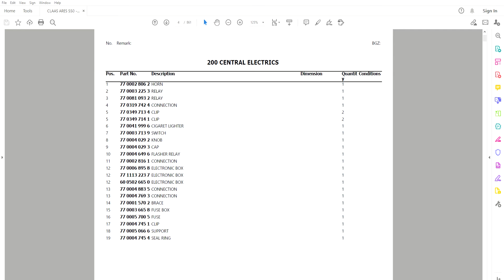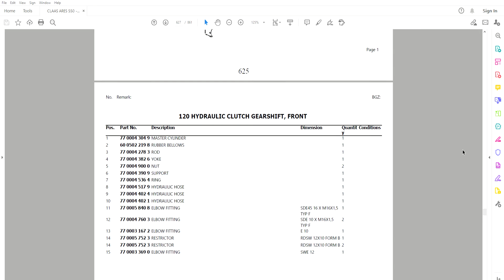Claas Ares 540 RX 550 RX - Parts Catalog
Parts Catalog / Parts Manual / Parts List / Parts Book
861 pages in English
ELECTRICS
 HYDRAULICS
 CABIN
PTO
BRAKES
ENGINE
IMPLEMENT LIFT
HITCHES
FRONT AXLE AND STEERING
TRANSMISSION
CHASSIS, HOOD
with the part numbers and part descriptions
• Zoom IN/OUT